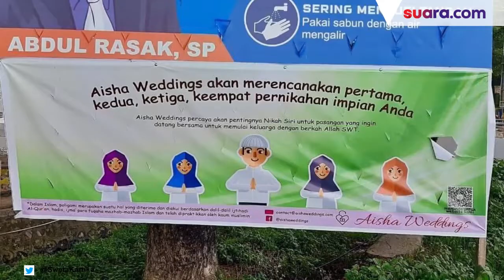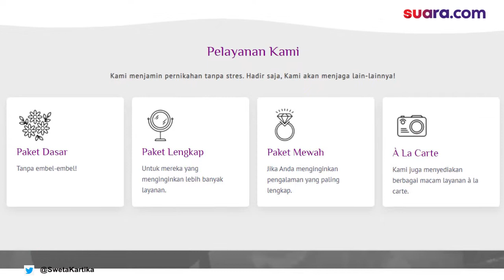Fakta Aisha Weddings yang Promosikan Poligami, Nikah Siri, hingga Nikah Dini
Berdasarkan penelusuran di website Aisha Weddings, pernikahan secara siri memang ditawarkan secara terang-terangan di situs tersebut. "Aisha Weddings percaya akan pentingnya Nikah Siri untuk pasangan yang ingin datang bersama untuk memulai keluarga dengan berkah Allah SWT. Di atas segalanya, kami dengan ketat mengikuti dan mematuhi ajaran Al-Quran sebagai kata suci Allah SWT," tulisnya dalam website. Dalam postingannya, Aisha Weddings memasarkan empat paket layanan yakni paket dasar: tanpa embel-embel! Sontak, banyak yang tidak terima dan melaporkan akun tersebut kepada pihak berwajib.

Video Editor: Yulita Futty